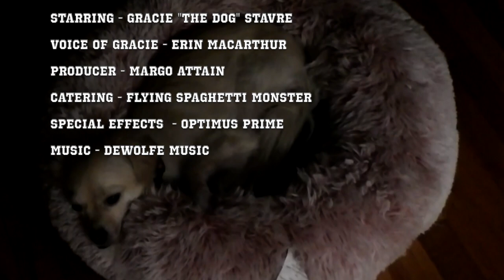Meet Gracie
A short film by Brio intern Nick Stavre. This film is about a typical day in the life of his beloved dog, Gracie, for the Brio’s ‘One-minute (or so)’ Film Festival. Nick used his older camcorder and filmed at home.

Brio Integrated Theatre is an art-focused non-profit with an internship program for people with disabilities. The focus of this program is to learn new skills, develop new talents and interests, to be able to express themselves and to promote integration with our all-abilities people community projects.

Director : Nicholas Stavre
Starring: Gracie “The Dog” Stavre
Voice of Gracie: Erin MacArthur
Writer: Nicholas Stavre
Camera: Nicholas Stavre
Editing: Nicholas Stavre
Catering: Flying Spaghetti Monster
Special Effects: Optimus Prime
Producer: Margo Attaya
Brio Integrated Theatre production